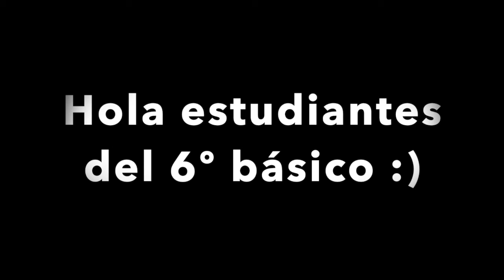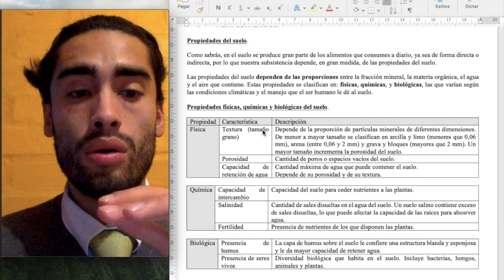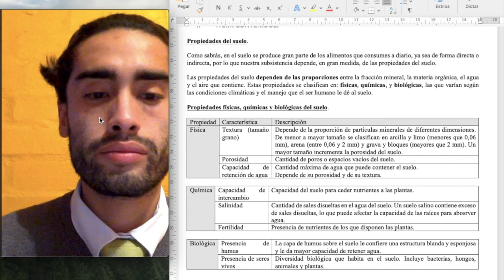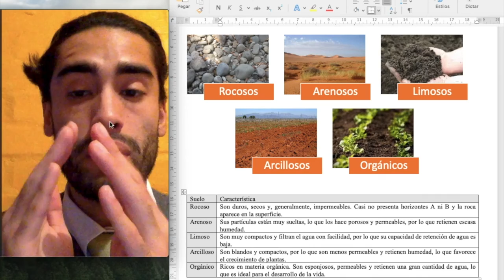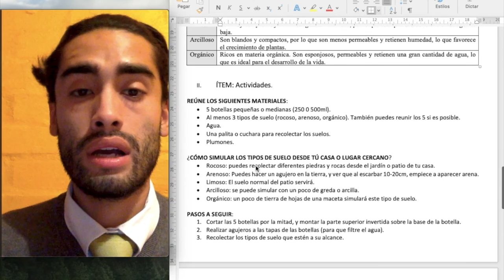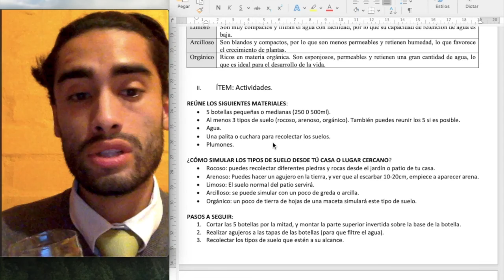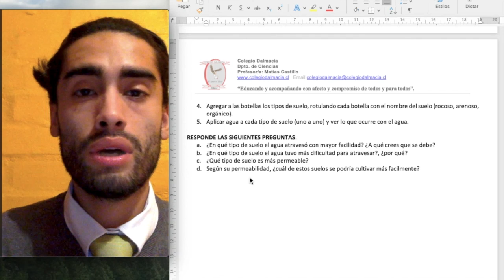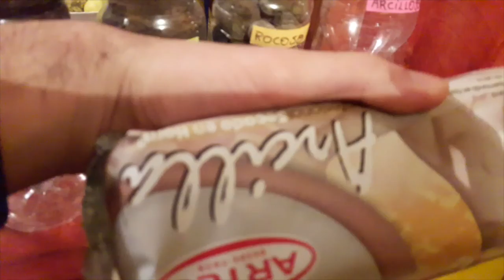6º Básico A y B: Ciencias Naturales Semana 5 (18 al 22 mayo)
Clase Virtual Colegio Dalmacia Semana 5 (18 al 22 mayo)
Curso: 6° Básico A y B.
Asignatura: Ciencias Naturales.
Objetivo de la Clase: Comparar los tipos de suelo según su propiedad permeabilidad.